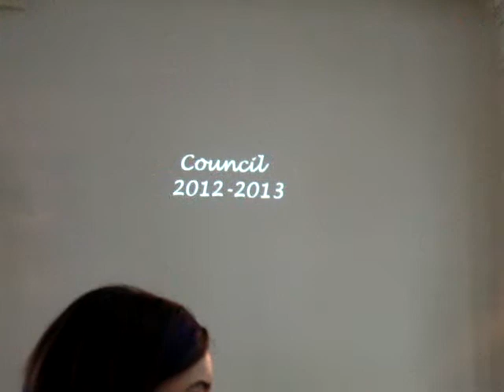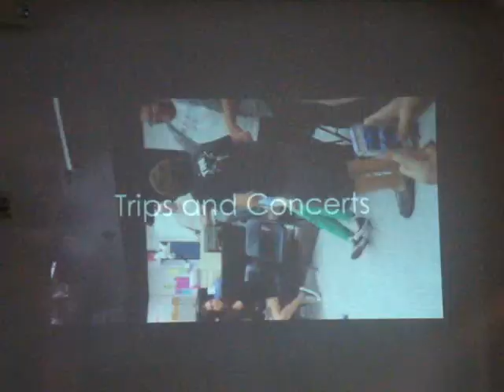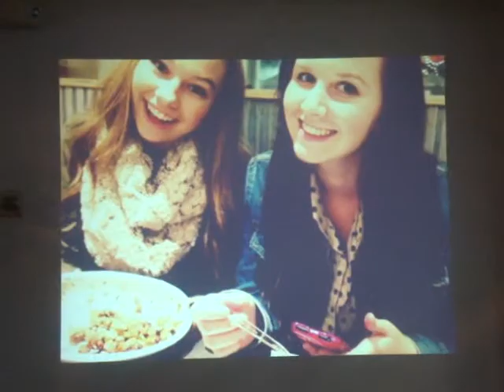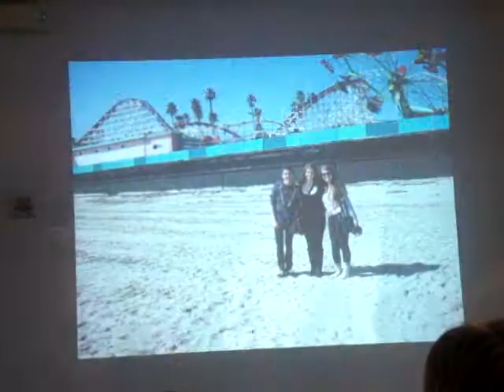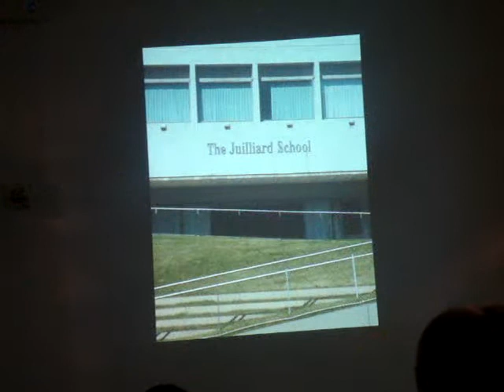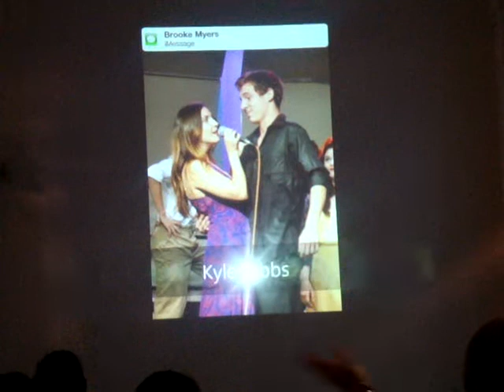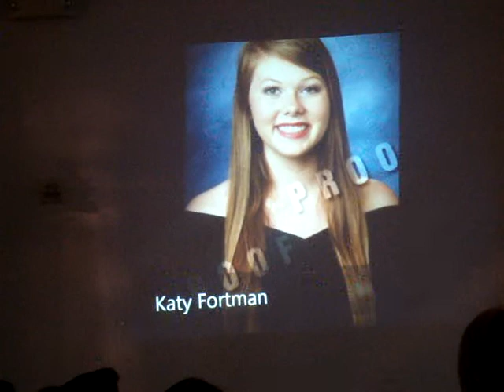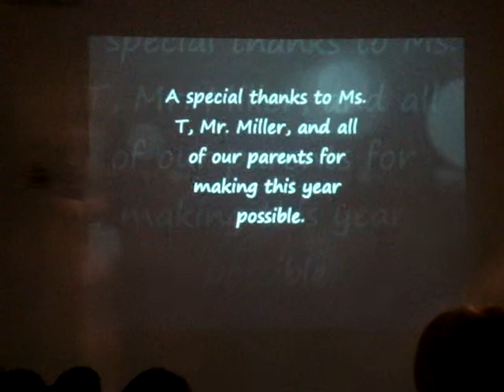VHS Choir Banquet 2013 Slideshow